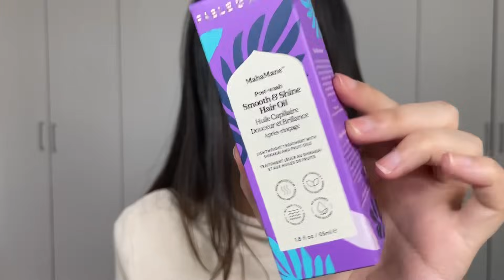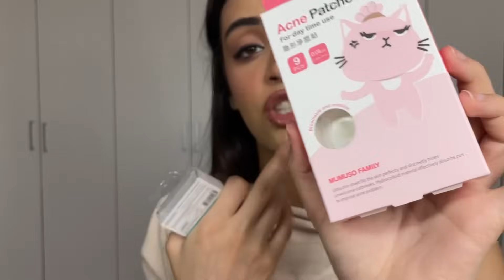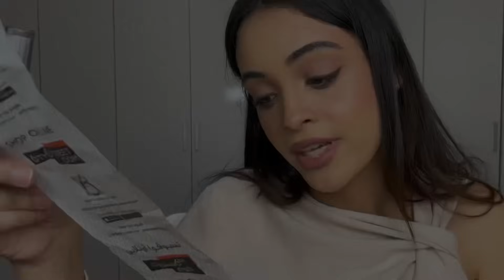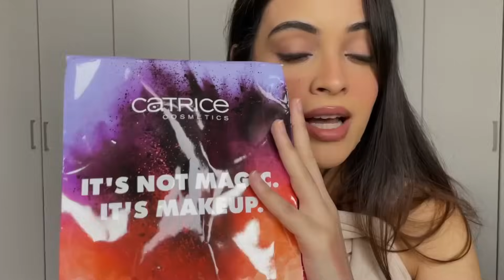مشتريات العيد😍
لينك صفحه الفيسبوك

لينك انستجرامي

لينك ثريد

كود الخصم: 24006 لكل دول العالم